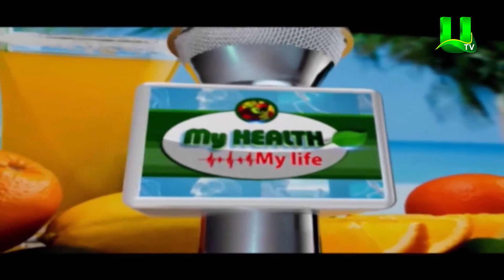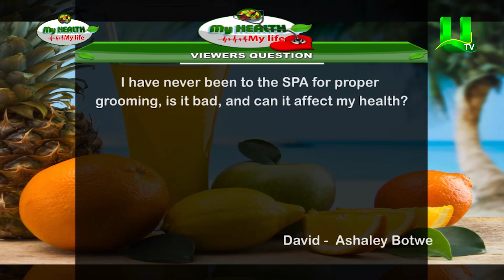My Health My Life: Tips For A Healthy Christmas